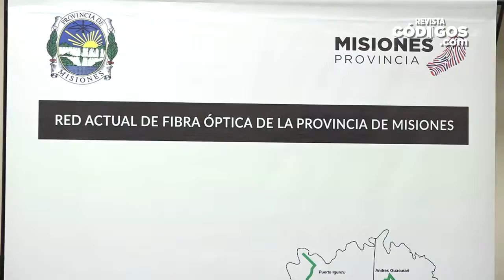Marcelo Rodríguez - Energía de Misiones y Marandú Comunicaciones conectarán municipios misioneros